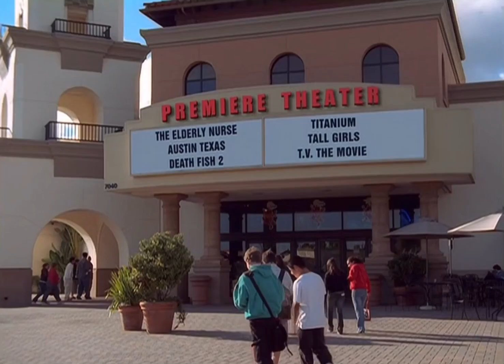Drake & Josh episode Megan's New Teacher (2006 TV Episode) clip